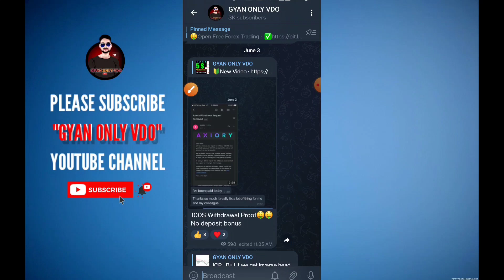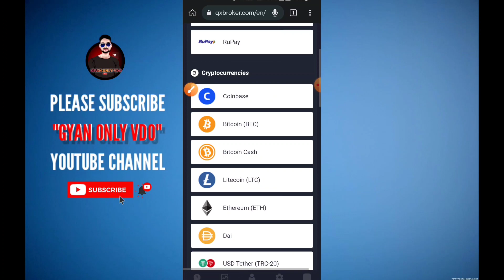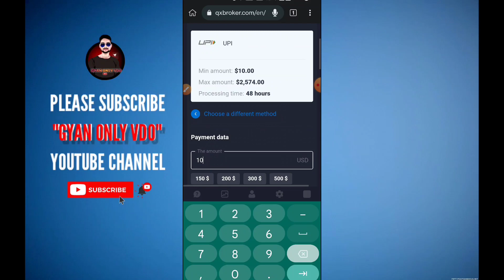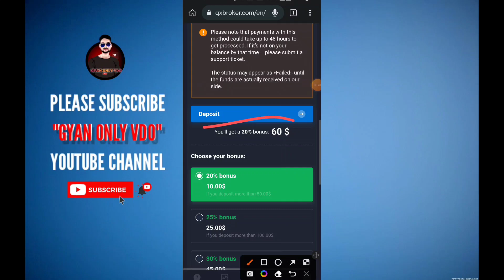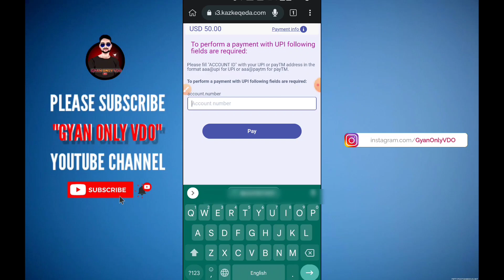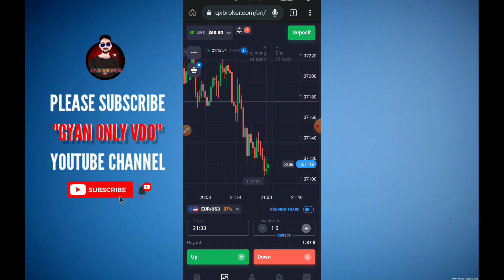50$ Live Deposit In Quotex By UPI & Paytm | How To Deposit Fund In Quotex Easy Method With 0 Fees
quotex trading,
quotex trading strategy,
quotex trading app india,
quotex trading bot,
quotex trading strategy hindi,
quotex trading strategy otc,
quotex trading analysis,
quotex trading app review,
quotex trade account,
quotex auto trade,
quotex live account trading,
quotex live account trading strategy,
quotex price action trading,
bot trading quotex android,
trading quotex di android,
quotex trading adalah,
how to analyse quotex trading,
review quotex trading app,
moving average trading strategy quotes,
support and resistance trading strategy quotes,
price action trading strategies quotes,
trading brokers quotex are now popular with the world,
apa itu quotex trading,
apakah quotex trading aman,
afiliasi quotex trading,
quotex trading bangla,
quotex trading bonus,
quotex trading bug,
quotex trading best indicators,
quotex best trading strategy,
quotex best trading strategy 2022,
quotex binary trading,
best quotex trade,
profit quotex trading broker strategy 80,
quotes best trading strategy,
best strategy for quotex trading,
best indicator for quotex trading,
binomo quotex trading signals,
bot quotex trading,
belajar quotex trading,
binary options trading quotex,
bulls trading quotex,
blw trading quotex,
quotex copy trading,
trading quotes candlestick